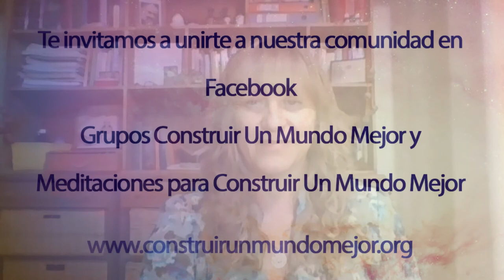9. La belleza como disipadora del caos, con Andrea Costantino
21 PROPUESTAS PARA EL CAMBIO

Hoy la Doctora Andrea Costantino nos comparte su propuesta para el cambio, con interesantes reflexiones sobre el momento actual.